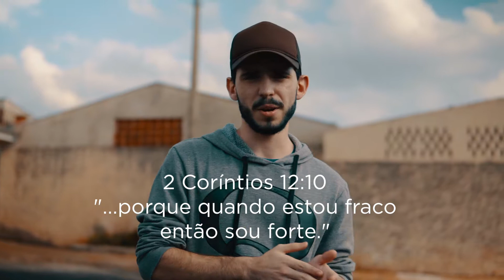YES MINUTE | O que fazer com suas fraquezas?